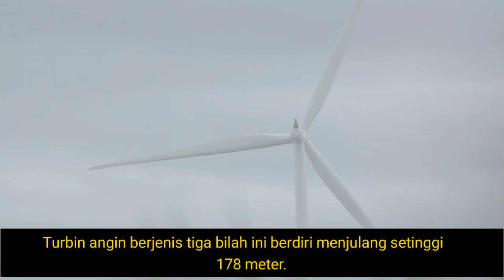Turbin Angin Tertinggi Di Dunia | Max Bögl, Jerman (265 M)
Max Bögl adalah fasilitas pembangkit listrik tenaga angin yang berlokasi di Gaildorf, dekat Stuttgart, Jerman. Turbin angin berjenis tiga bilah ini berdiri menjulang setinggi 178 meter. Tetapi jika digabung dengan baling-baling, maka tingginya menjadi 265 meter, kurang 35 meter untuk menyamai menara Eiffel.

Turbin ini merupakan salah satu dari 4 turbin lain dengan ketinggian 155 meter yang akan menghasilkan daya 3,4 megawatt. Menariknya, turbin menggunakan baterai air yang memungkinkan baling-baling tetap berputar meskipun terjadi angin kencang.

The tallest building in the world, the unique building in the world, the collapsed building, the iconic building in the world,
दुनिया की सबसे ऊंची इमारत, दुनिया की अनोखी इमारत, दुनिया की प्रतिष्ठित इमारत, ढही हुई इमारत, इंडोनेशिया की अनोखी इमारत,
 Tòa nhà cao nhất thế giới, tòa nhà độc nhất vô nhị trên thế giới, tòa nhà mang tính biểu tượng trên thế giới, tòa nhà bị sập, tòa nhà độc đáo ở Indonesia,
อาคารที่สูงที่สุดในโลกอาคารที่ไม่เหมือนใครในโลกอาคารที่โดดเด่นที่สุดในโลกอาคารที่ถล่มอาคารที่เป็นเอกลักษณ์ในอินโดนีเซีย
世界で最も高い建物、世界で唯一の建物、世界で象徴的な建物、崩壊した建物、インドネシアで唯一の建物、
[16/12 23.06] Fajar Gumilar RF: Самое высокое здание в мире, уникальное здание в мире, культовое здание в мире, разрушенное здание, уникальное здание в Индонезии,
O edifício mais alto do mundo, o edifício único do mundo, o edifício icônico do mundo, o edifício desabado, o edifício único da Indonésia,